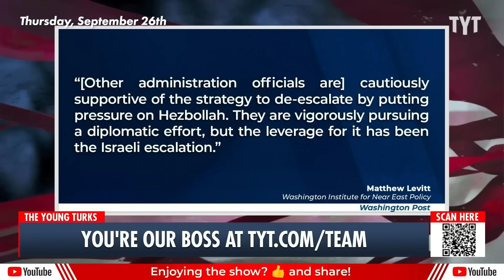Last Week’s HUGE Updates On Israel’s Escalation In The Middle East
Get caught up on last week's major developments in Israel's escalating conflict in the Middle East and what they mean for the world. Cenk Uygur and Ana Kasparian discuss on The Young Turks.

"Some employers said they'd be willing to offer older professionals more benefits and higher salaries to avoid hiring new college graduates, a recent survey found.

Intelligent, an online magazine focused on student life, commissioned a Pollfish survey of 800 managers, directors, and executives involved in hiring in the US in December."

240927__TA01WeekMASHUP55m